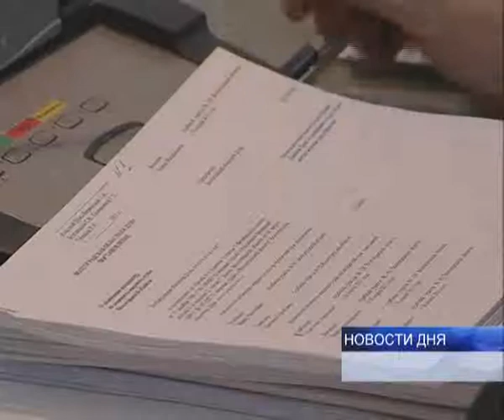МИТИНГОВАТЬ - ТОЛЬКО СОБЛЮДАЯ ПРАВИЛА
Региональные власти регламентировали порядок проведения публичных мероприятий вблизи объектов транспортной инфраструктуры. Отныне митинги и шествия рядом с  вокзалами, автостанциями, аэропортом и другими подобными предприятиями разрешено проводить только при обеспечении условий безопасности граждан. Сегодня на очередном заседании областной Думы данная норма была закреплена соответствующим законом.